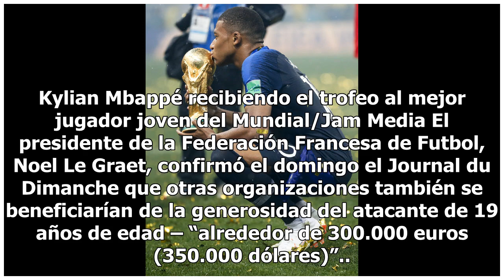Mbappé donará 350.000 dólares de su prima mundialista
París, Francia.- El astro francés Kylian Mbappé donará su bono del Mundial a una asociación que inculca el deporte en la vida de niños hospitalizados. Lee también: Mira que le dijo César Ramos a CR7 durante el MundialEl director de Premiers de Cordee, Sebastien Ruffin, dijo que se le informó dos sem...